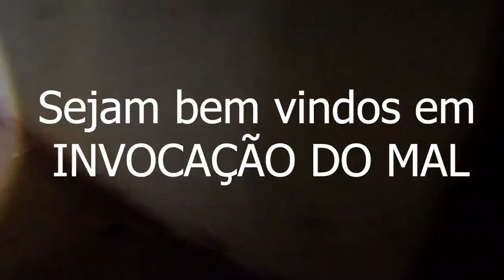INVOCAÇÃO DO MAL o Demônio em que aqui habita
Sejam bem vindos ao sobrenatural pois neste video o lado obscuro aparece acima na parede em minha frente  e foi de arrepiar ao contato extremo deste mal que ali habita